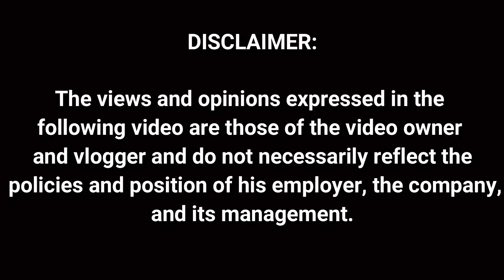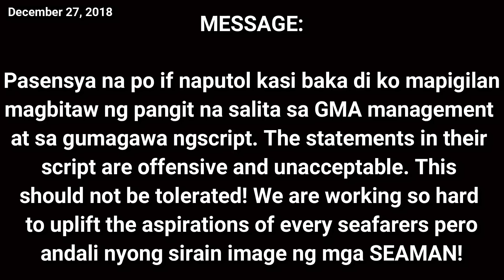GMA, Bakit bias kayo sa mga SEAMAN?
To GMA management at sa gumagawa ng script. The statements in your script are offensive and unacceptable. This should not be tolerated! We are working so hard to uplift the aspirations of every seafarers pero andali nyong sirain image ng mga SEAMAN!

Copyright music: Dramatic Background Music For Videos - No Copyright

The views and opinions expressed in the following video are those of the video owner and vlogger and do not necessarily reflect the policies and position of his employer, the company, and its management.